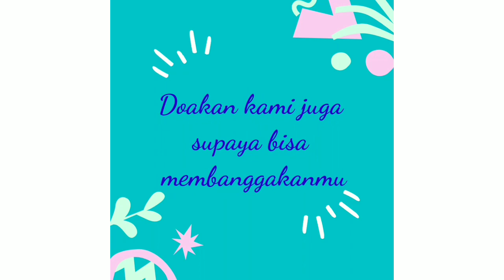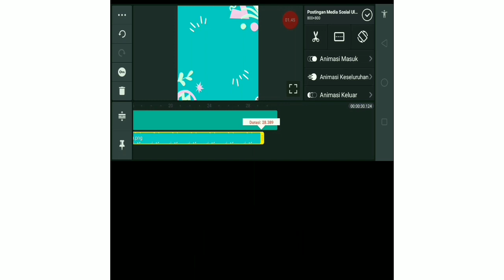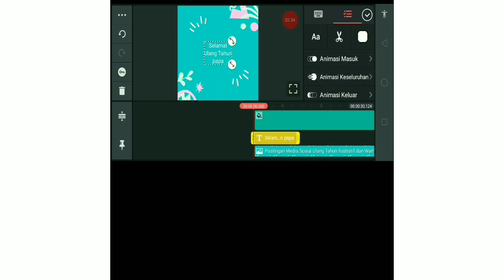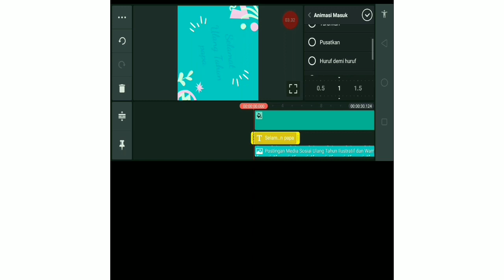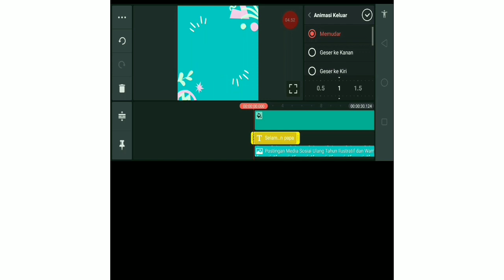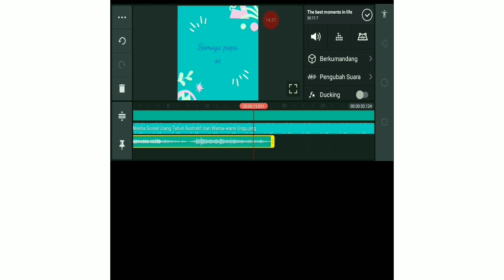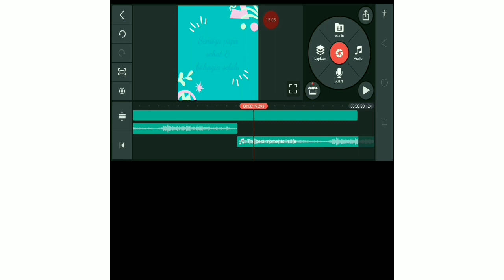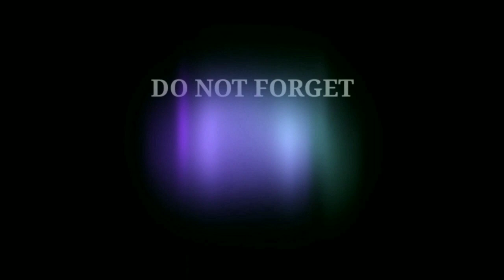Membuat video ucapan ulang tahun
Di video kali ini, saya akan membagikan cara membuat video ucapan ulang tahun yang sederhana melalui aplikasi Kinemaster.